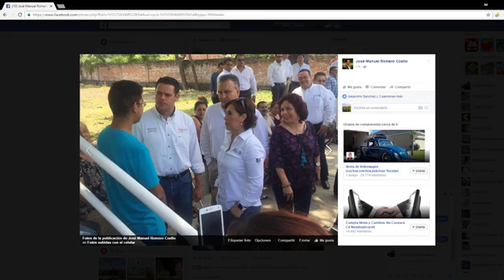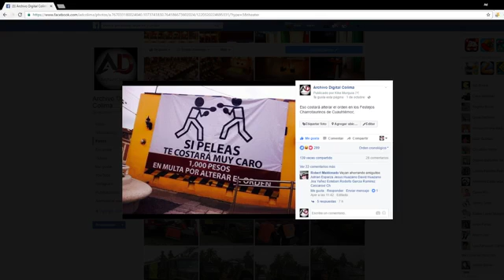Programa "El Perchero"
Programa "El Perchero" con Jesús Murguía Rubio & Juan Ramón Negrete Jiménez